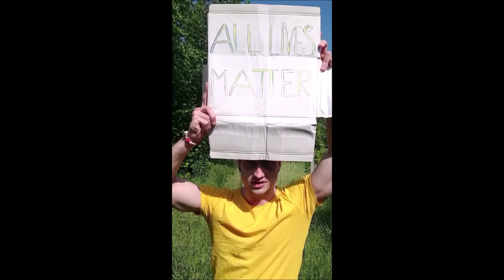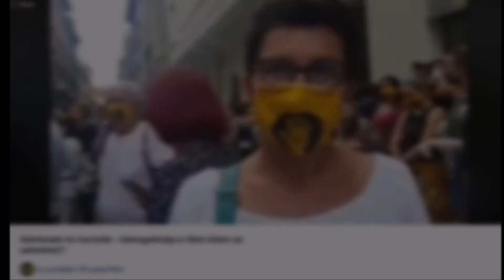Beszélgessünk őszintén! 6. rész - Ecsenyi Áron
A libertárius LA75 párt elnökével, Áron Ecsenyi-vel beszélgetünk a vele történt Index szerkesztőségéből való ellehetetlenítésről, a politikai közösségéről és az illegitim SZFE vergődésről.